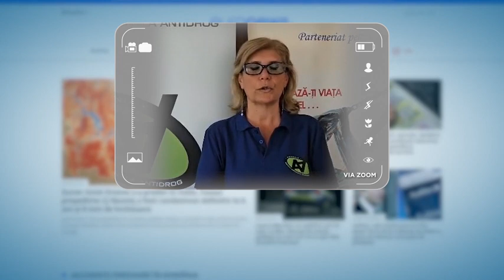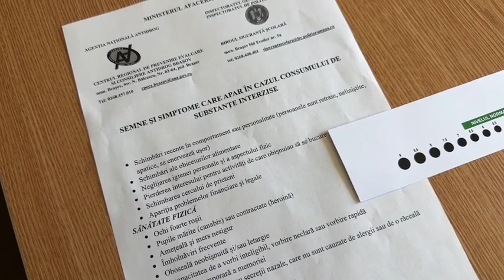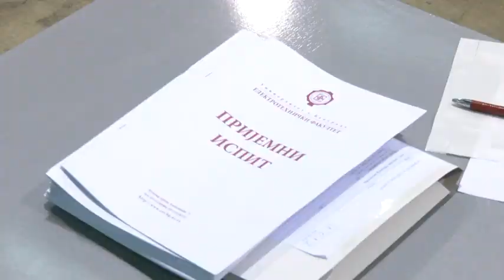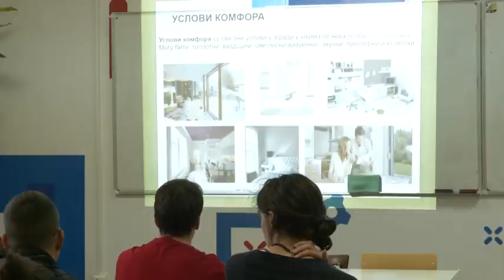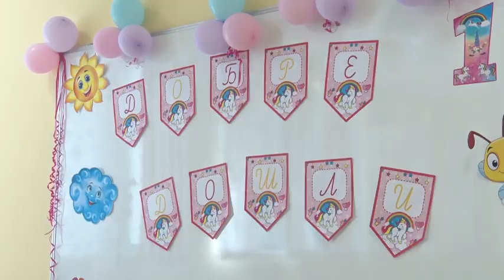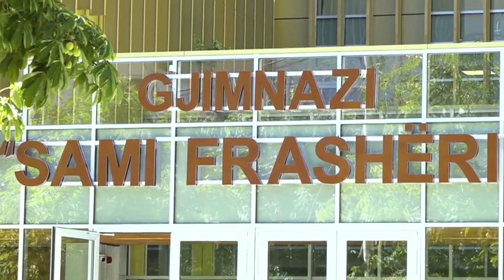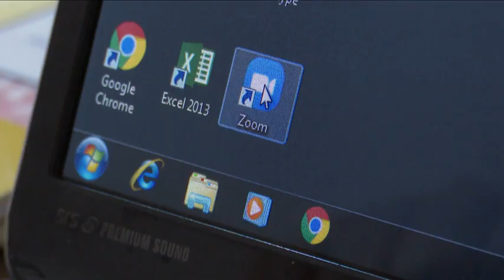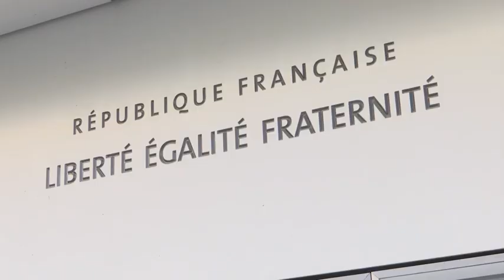Euronews Perspective Romania